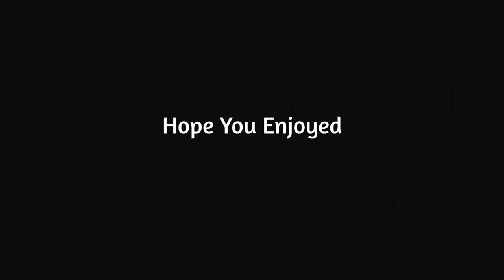normal, random day in roblox arsenal(Found A Hacker)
Wassup Guys! It's been a while since I posted a arsenal video. Have a blessed day!

Socials